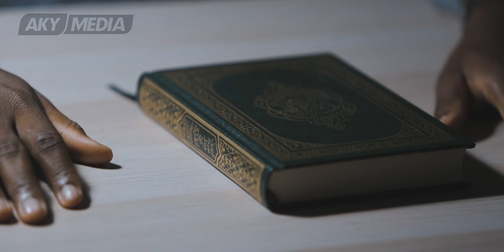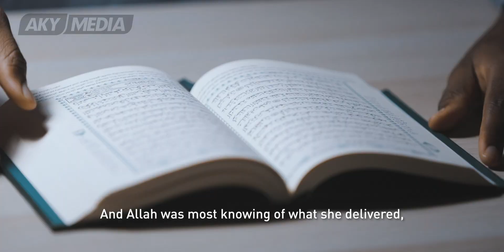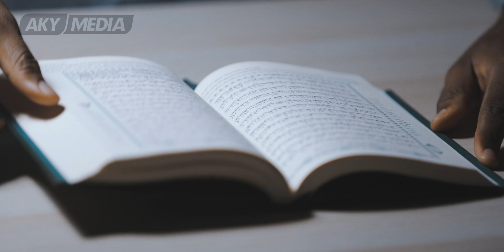What An Inspiring Quran Recitation